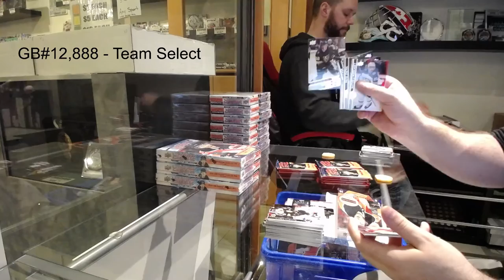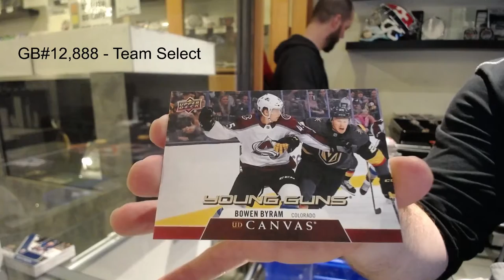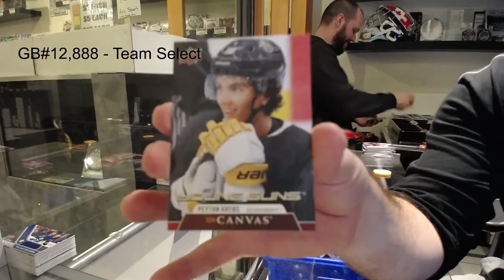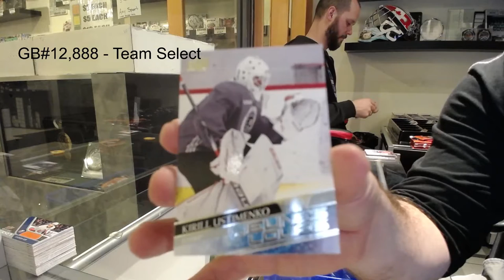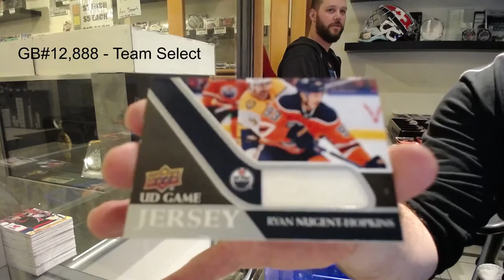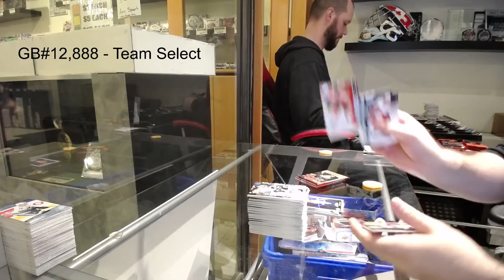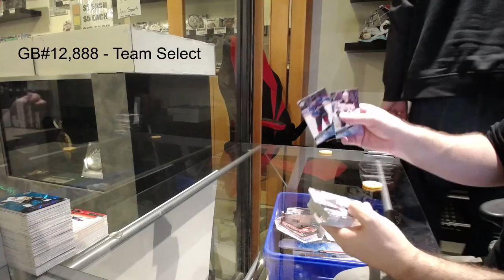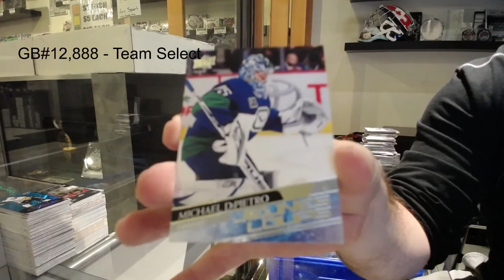20-21 Upper Deck Series 1 Hockey 12 Box Case Break - C&C GB #12,888